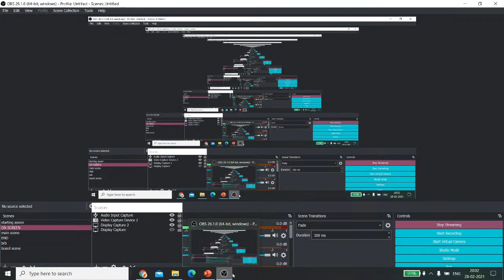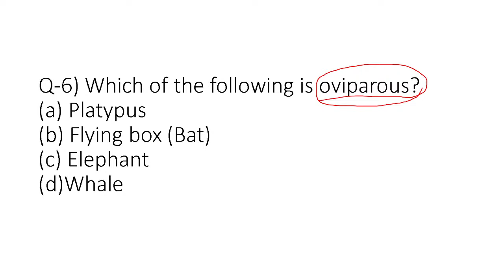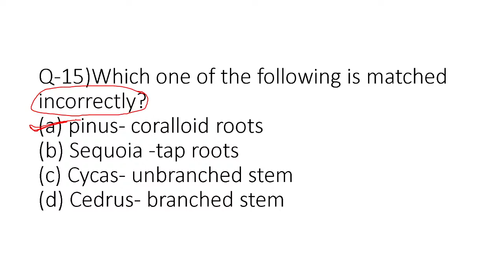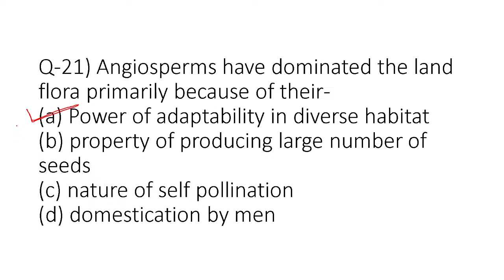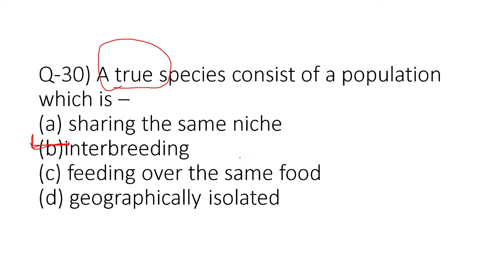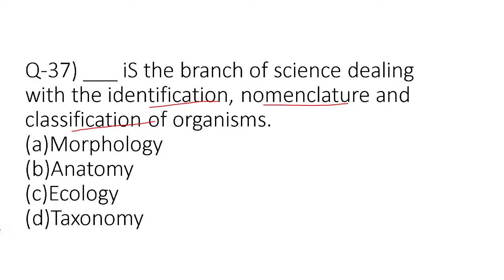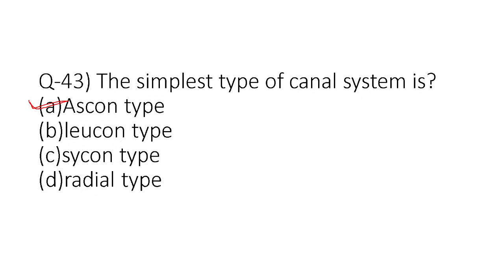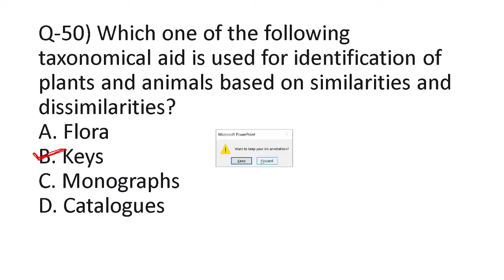MAHA QUIZ for NEET UG BY BHAWNA PURI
In this video We'll discuss MOST EXPECTED QUESTIONS for NEET UG.